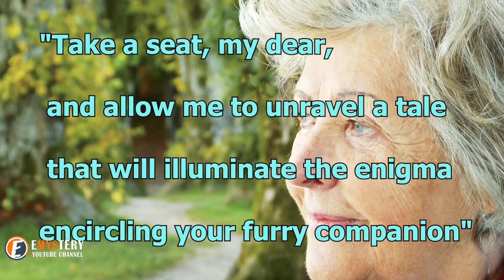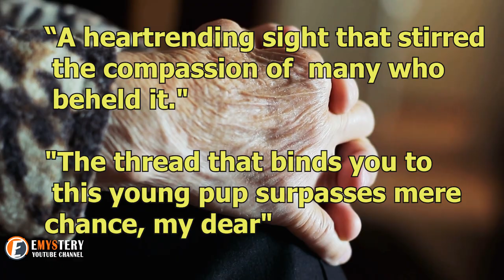Puppy Unwilling to Leave Manhole Cover, Leading to a Heartbreaking Revelation for Its Owner